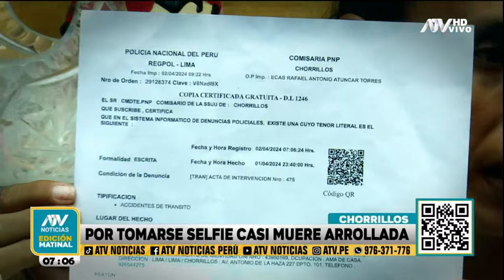Chorrillos: Adolescente casi muere arrollada por tomarse selfie en medio de la pista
Tras lo sucedido, la madre de la menor afirma que el conductor no auxilió a su hija.